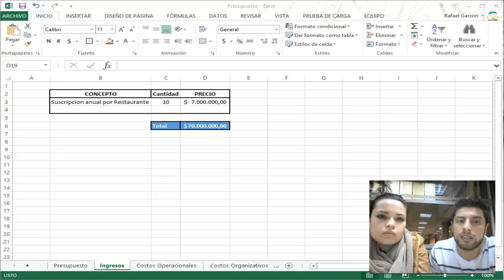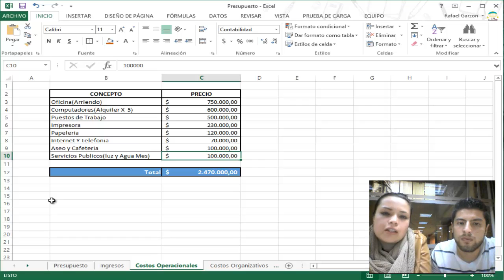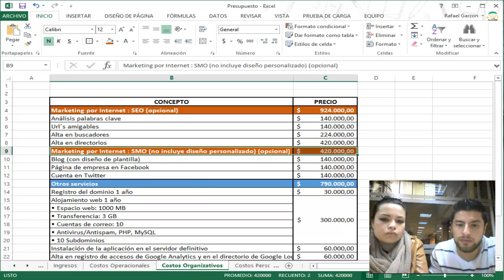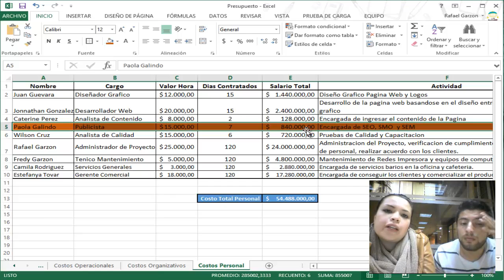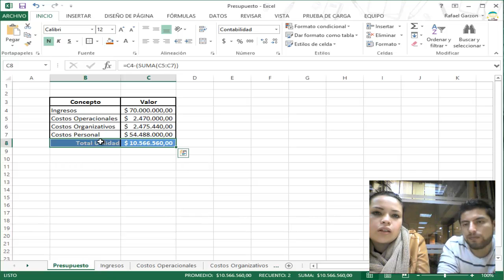Presupuesto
Descripcion de los aspectos que se deben tener en cuenta para elaborar un presupuesto